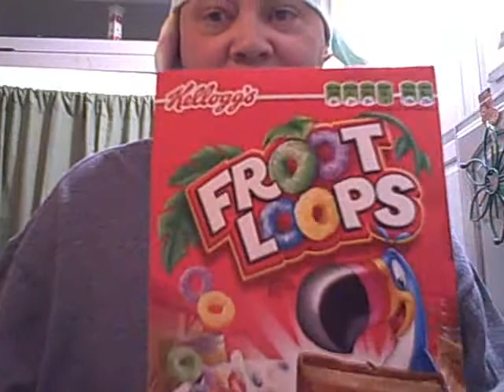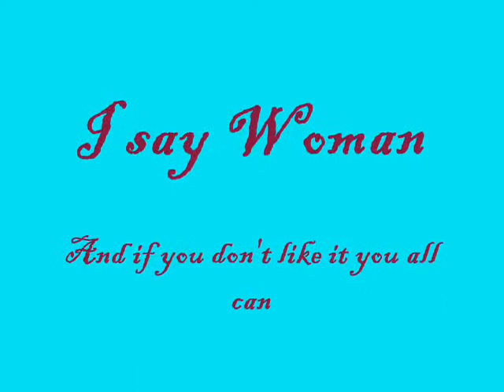Thomas Beatie ( Man or Woman ?)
Why are you falling for this joke of a person?